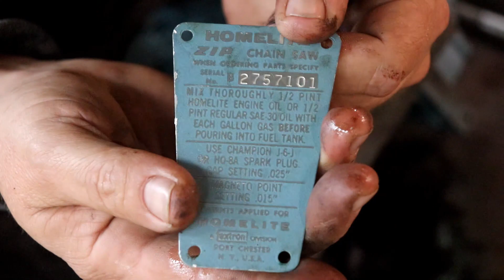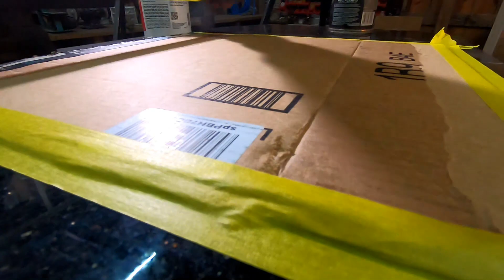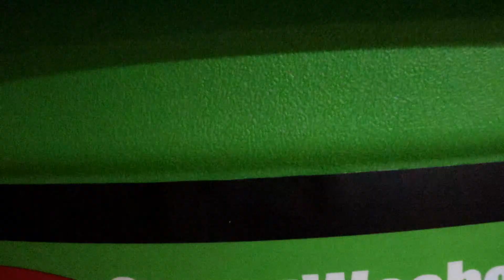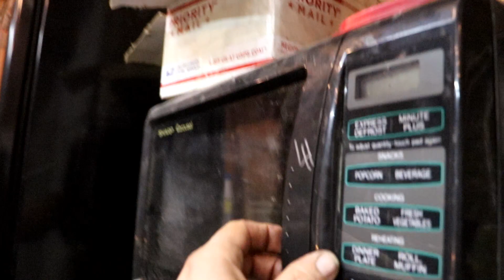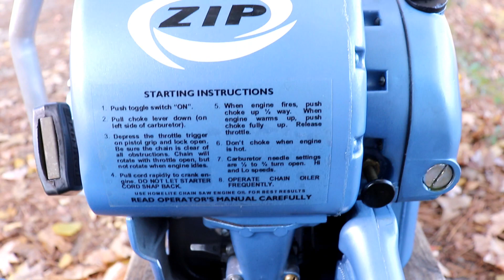Chainsaw Restoration Homelite ZIP Bowsaw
This Chainsaw is a BEAST! This restoration was a lot of fun and a ton of work.
Chainsaw restorations are some of my favorite projects! Join us as I show the steps taken to restore and increase the value of this long forgotten old tool.

This is the ultimate in rust prevention!  CRC SP_400

Cheap Engine Degreaser evaporates QUICKLY! Save yourself some money, and get the good stuff that I use

Want the ultimate RUST-PROOF finish on your steel without paiinting? This is the stuff I used on the Stanley 191 plane (Sorry they only have gallons available at the moment. They are selling out of this stuff! We'll keep you guys posted when the smaller sizes become available.)

Want the best penetrating lube on the market? Don't take my word for it.
Dollar for dollar, Knock'er Loose wins every time.

Protect EVERYTHING against rust! Here's the CRC SP-400 that I trust to protect my work It's cosmoline in a can!